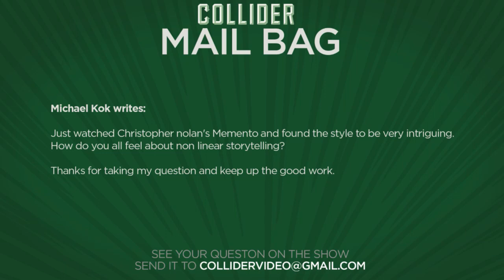Justice League Wraps Filming, Professor X From Logan Revealed - Collider Movie Talk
On this episode of Collider Movie Talk (October 7th, 2016) Dennis Tzeng, Roth Cornet, John Rocha, Cody Miller and Sinead DeVries discuss the following:

-New behind the scenes look at Professor X from Logan

-New Images released from Valerian and the City of a Thousand Planets

-Enchanted sequel finds new director

-Teaser trailers released for War For the Planet of the Apes and John Wick Chapter 2

-Mary Poppins Returns casts Emily Mortimer as Jane Banks

-Blade Runner 2 Title revealed

-Mail Bag

We just found out that the upcoming Wolverine 3 movie is titled Logan, with the film reporting to be about an “older” Logan with degenerating abilities. But that’s not the only aging hero in the movie. James Mangold has recently revealed a brand new behind-the-scenes image featuring an older, more haggard Patrick Stewart as Charles Xavier/Professor X. And though plot details do shed some light on Professor X, we don’t exactly know how he’ll fit into the movie with Logan. We’ll find out more when it debuts in theatres on March 3, 2017.

Yesterday, a new set of images and poster were released from Luc Besson’s Valerian and the City of a Thousand Planets. The movie stars Dane DeHaan and Cara Delevingne as special operatives for the government of the human territories charged with maintaining order throughout the universe. Valerian and the City of a Thousand Planets opens in theatres on July 21, 2017.

According to Variety, Disney is in talks with Hairspray director Adam Shankman to helm Disenchanted, the sequel to the Amy Adams 2007 comedy-fantasy Enchanted. The sequel has been in development for several years now with Adams saying earlier this year that she hopes to be involved. The story is set ten years after Enchanted, with Adams’ Giselle character questioning her happily ever after, and accidentally triggering events that make everyone’s lives turn upside-down in both the real world and in the animated kingdom of Andalasia.

Two new teasers have been released for John Wick Chapter 2 and War For The Planet of the Apes. War’s snowy teaser is set to a voice over from Andy Serkis’ Caesar saying his farewell to Malcolm (Jason Clarke) at the end of Dawn, while John Wick picks up with Keanu Reeves in Rome getting fitted for a new suit and heavy firepower. Both movies will share all new footage at this weekend’s New York comic con. War for the Planet of the Apes opens July 14, 2017 and John Wick Chapter 2 opens on February 10, 2017.

According to The Wrap, Emily Mortimer has joined the cast of Mary Poppins Returns as the grown-up Jane Banks. She will star alongside Ben Whishaw as her brother Michael Banks, Emily Blunt as the ageless magical nanny as well as Lin-Manuel Miranda and Meryl Streep. Mary Poppins Returns is set in Depression-era London, 20 years after the events of the original 1964 movie. Jane and Michael are now adults, and Michael has three kids of his own. When tragedy strikes the family, Mary Poppins arrives to help them rediscover the joy and adventure missing from their lives. Mary Poppins Returns is scheduled to open December 25, 2018.

The Blade Runner sequel will be released in one year and to mark the occasion, Warner Bros. has revealed that the film’s official title is Blade Runner 2049. Presumably, the “2049” refers to the year, since the original Blade Runner took place in November 2019. Sicario and Arrival director Denis Villeneuve directs, with Harrison Ford and Ryan Gosling both set to star. The film hits theatres on October 5, 2017.

MAIL BAG